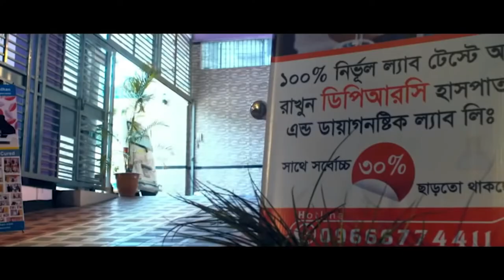আমার সমস্যা কোমর ব্যথা । আলহামদুলিলাহ্ আমি পুরোপুরি সুস্থ । PLID multiple level, pain improved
Prolapse lumbar intervertebral disc (PLID) is a localized disc displacement outside its margins is the most common source of sciatica pain, involving 1%-5% of the population annually.
PLID, Lumbar Interverterbral Disc Prolapse, PLID কি? কেন হয়, ডিস্ক প্রলাপ্সে কোমর বাঁকা রোগীর অপারেশন বিহীন চিকিৎসা, PLID 11,
Slip Disc বা PLID হলে কি Surgery লাগবেই? (L4 - L5, L5 - S1) কী?, তিনটি ভুলে PLID ব্যথা আরও বেড়ে যায়, 3 Mistakes More PLID Pain,
3 Mistakes More PLID Pain,PLID 1 | PLID কি ? । What Is PLID,Prolapse Intervertebral Disc, পিএলআইডি কি? কেনো হয় ও হলে করণীয় | PLID Symptoms | PLID Treatment,L4 L5 - L5 S1 disc bulge best exercise rehabilitation for pain relief, কোমরের L4 ও L5 এ সমস্যার সমাধান | L4 & L5 Disk Prolapse Treatment | PLID Treatment, PLID 24 | PLID হলে কোন ডাক্তার দেখাবেন | Which Doctor Best For PLID,3 Best Exercises for PLID / Slip Disc, 3 Best Exercises for PLID / Slip Disc,PLID/ ডিক্স প্রলাপ্স/কোমর ব্যথার রোগী,কোমর ব্যথার ও PLID এর কার্যকরী ব্যায়াম শিখে রাখুন || Back Pain & PLID Treatment In DPRC Hospital, PLID treatment in Bangla,PLID - Low Back Pain,Back Pain,ডিস্ক প্রোলাপ্স রোগীর জন্যে ফিজিও-থেরাপি কতটা গুরুত্বপূর্ণ? PLID Treatment, plid treatment, plid treatment medicine, plid treatment in bangladesh, plid cause, plid symptoms,
plid diagnosis,plid wikipedia, কোমর ব্যথা,

teg: PLID, plid treatment, plid treatment in bangladesh,plid cause, Low Back Pain,Back Pain, কোমর ব্যথা, PLID Pain,